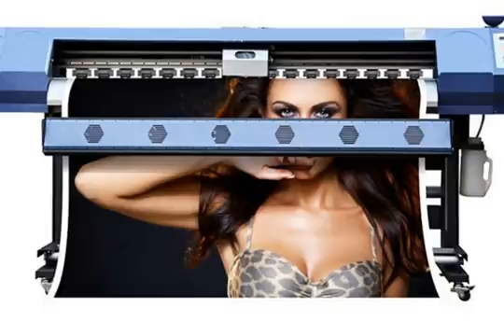WER A3 WER E2000UV economical 329mm＊600mm A3, uv phone case printer